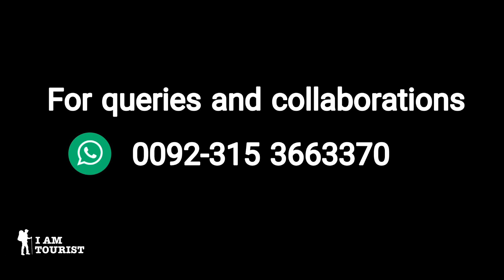Shangrila Skardu at night | Aj ki Raat maza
Skardu is beautiful spot in Pakistan and is great tourist attraction. And Shangrila is the best resort in Skardu. Its night vision is great thing to have. Its like paradise and especially its night views are just like heaven.